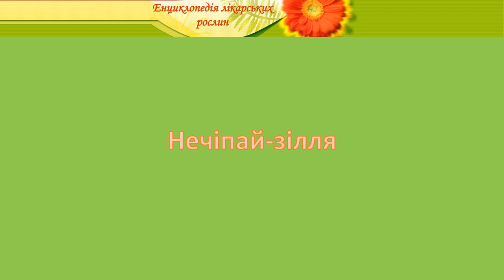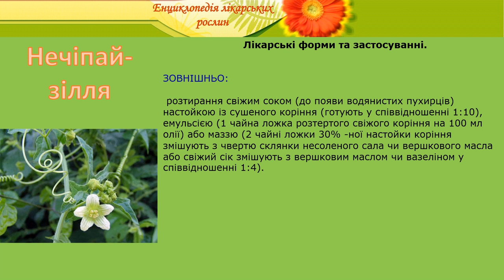Нечіпай-зілля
енциклопедія лікарських рослин нечіпай-зілля